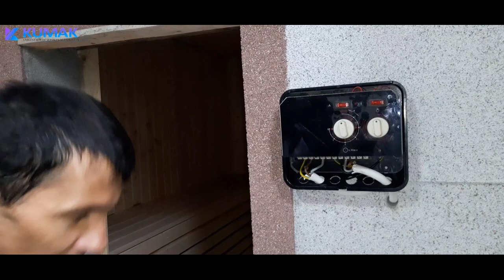Устоновим электропечь для сауны 2020